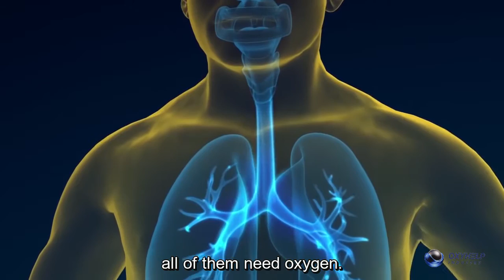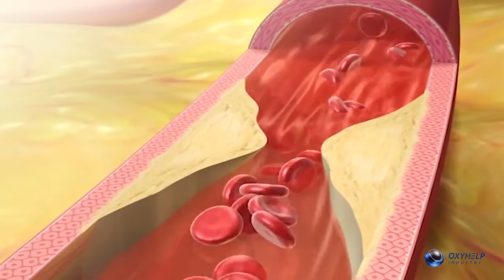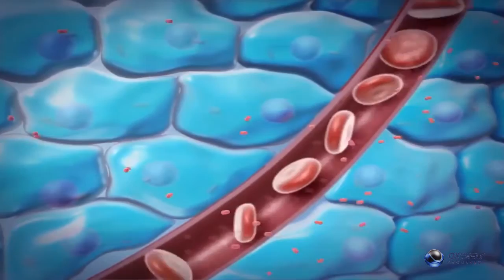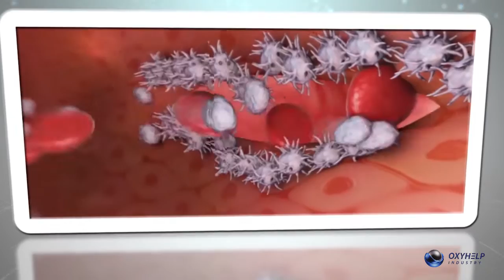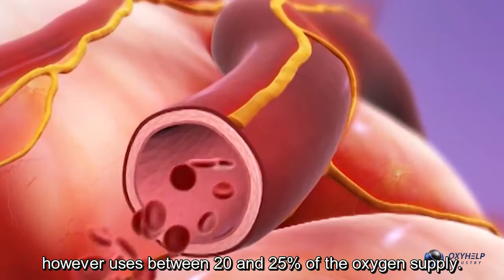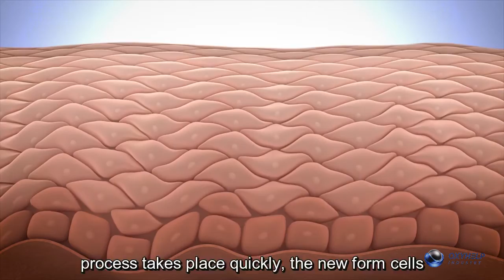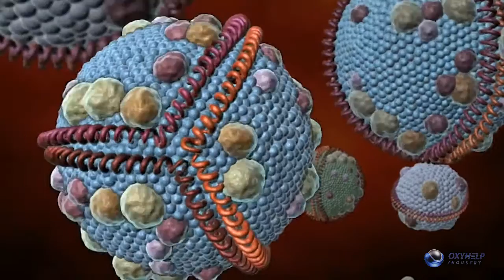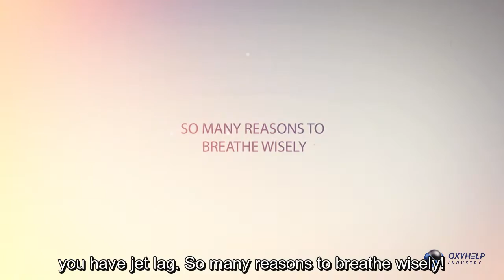Hyperbaric Oxygen Therapy - English subtitles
Oxygen is essential for our health and wellness. Without it we’d die. HBOT is helpful to many clients who are not necessarily suffering from a medical condition. They instead have regular HBOT treatments to boost their oxygen levels and enjoy better physical health, fitness and wellbeing, along with sharper mental clarity.